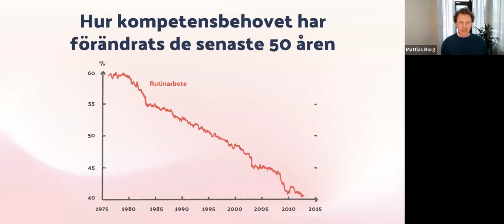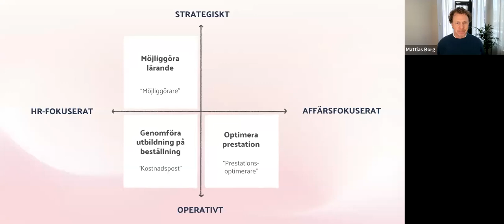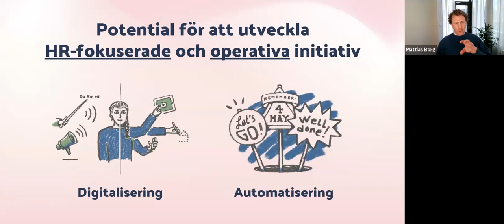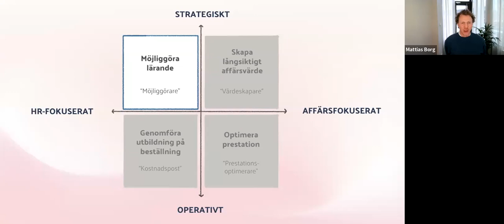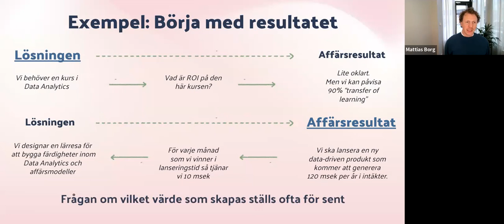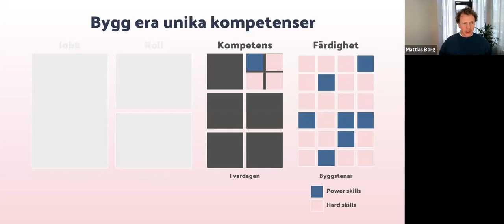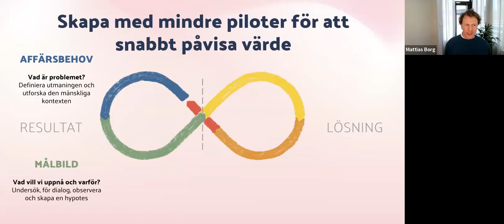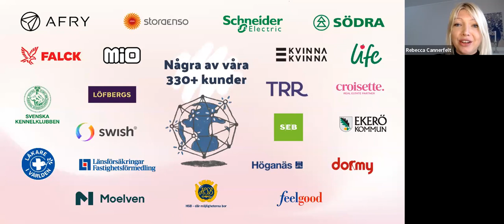Webinar: Så bedriver du kompetensutveckling som skapar affärsresultat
Arbetsmarknaden talar sitt tydliga språk. Det är tufft att rekrytera, personal byter jobb som aldrig förr och det krävs allt mer av arbetsgivare för att få medarbetare att stanna, trivas och utvecklas. Dessutom bedömer World Economic Forum att hela 50% av alla medarbetare kommer behöva “reskilling” de närmaste fem åren.

Kontinuerligt lärande har blivit nyckeln till framgång och konkurrenskraft. Men hur skapar man kompetensutveckling som engagerar, gör skillnad och skapar verkliga affärsresultat i denna komplexa tid?

Varmt välkommen på Learnifiers webinar om hur man skapar kompetensutveckling som leder till affärsresultat. Här får du chansen att lyssna på Mattias Borg, VD och grundare av lärplattformen Learnifier som delar med sig av insikter, lärdomar och konkreta tips kring hur du skapar lärande som leder till faktiska och mätbara affärsresultat.

Intro & avslut: Rebecca Cannerfelt